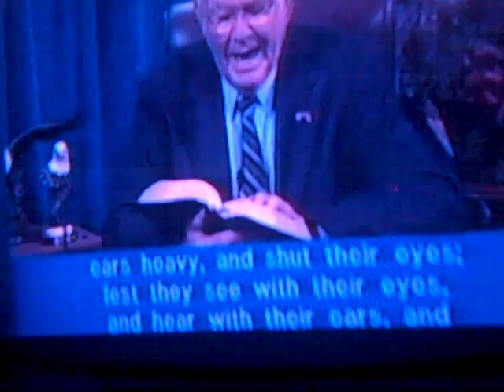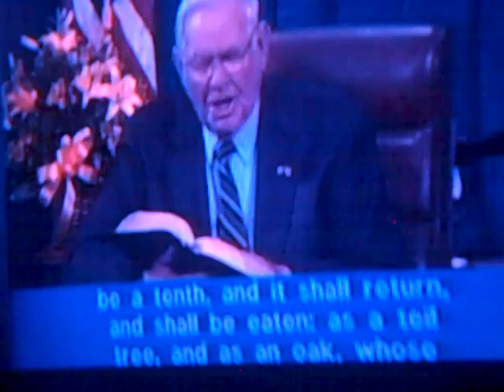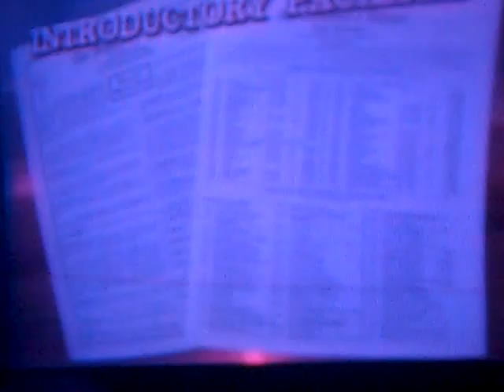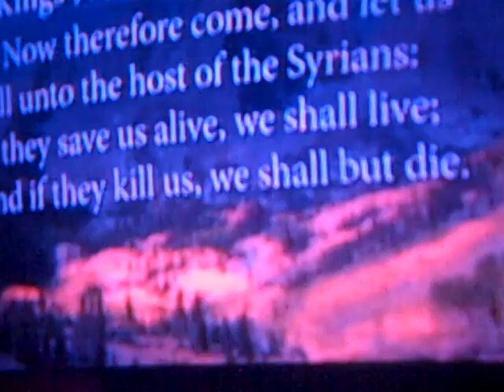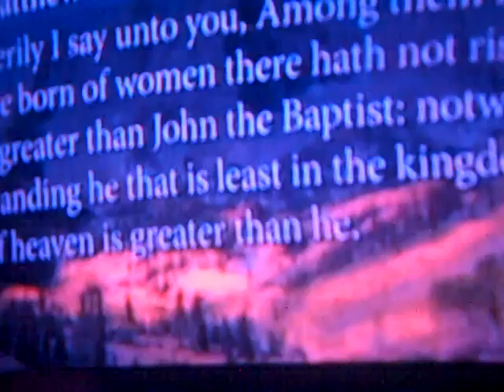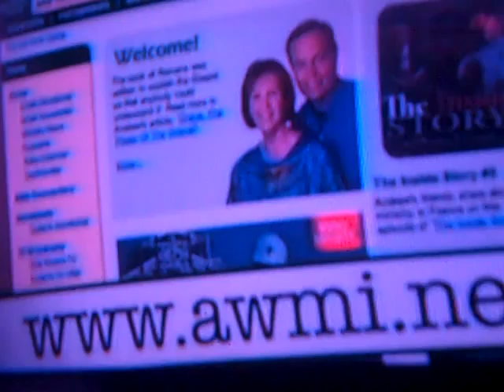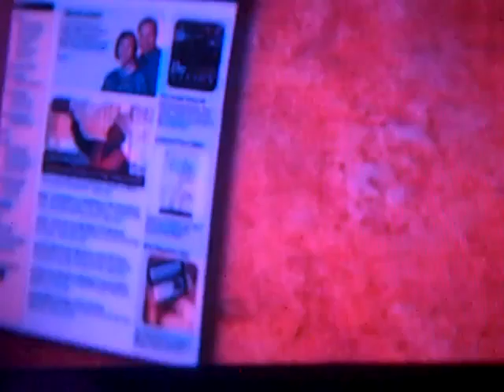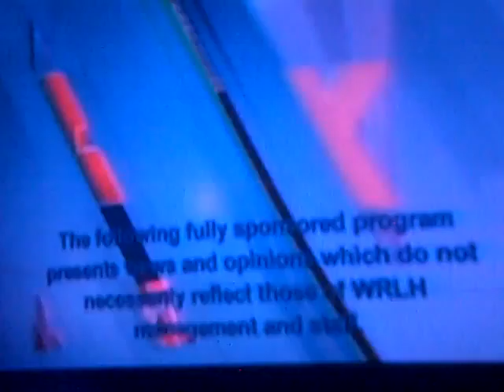ISAIAH 6 10 HEAL THE EARTH